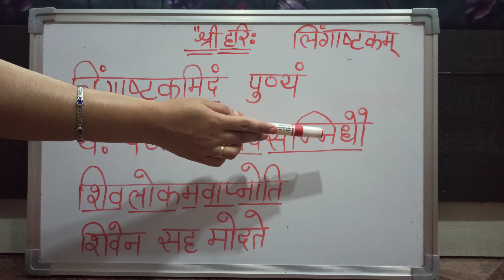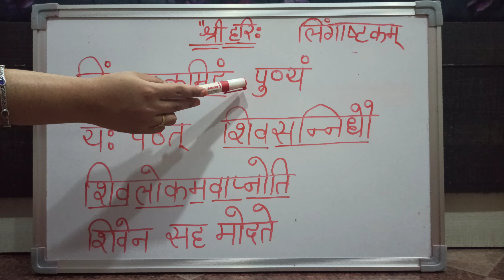Shiv Lingashtakam| शिव-लिंगाष्टकम्-आठवाँ श्लोक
Bhagwat Geeta Shlok Series

Saawan Ke Jhoole